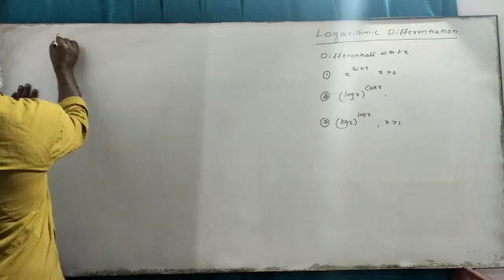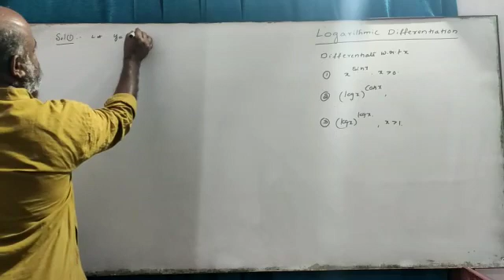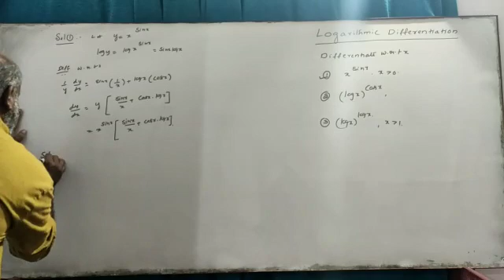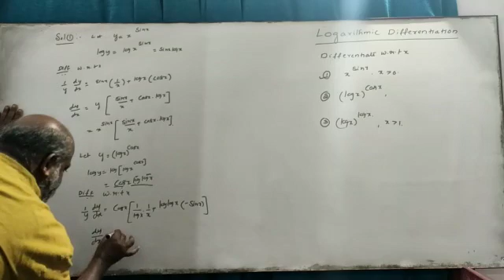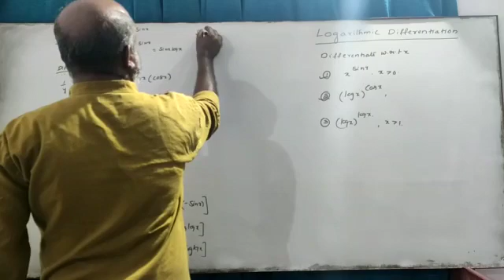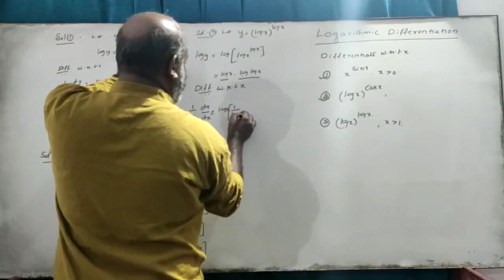Problems on Logarithmic Differentiation2